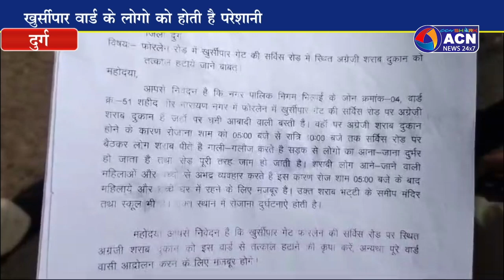सैकडो महिलाओं ने भिलाई खुर्सीपार मुख्य सड़क से शराब भट्टी हटाने सौपा ज्ञापन